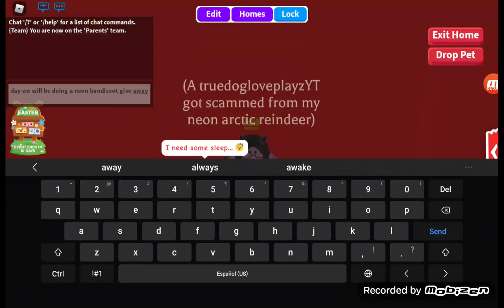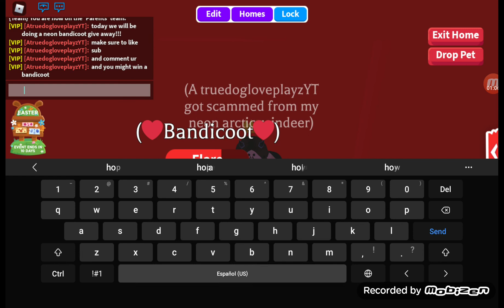neon bandicoot give away!!!!